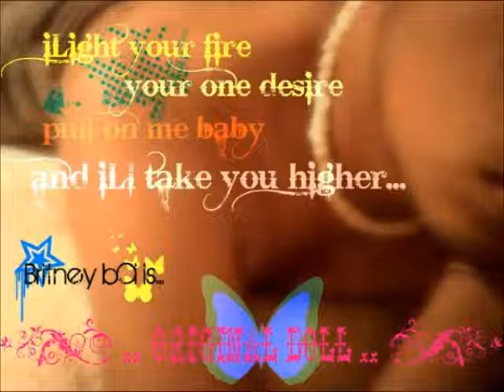Entrevista de Sonika a Original Doll para El Rockolegio [Explota Tu Música]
Sonika entrevista a Original Doll en Playa del Carmen en Diciembre del 2010.
Original Doll nos habla acerca de sus proyectos, su música, etc